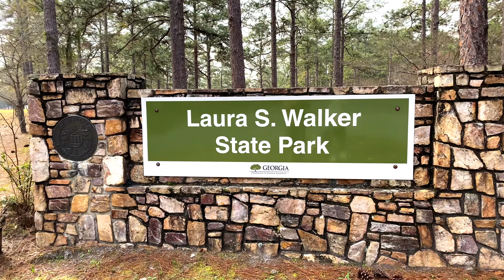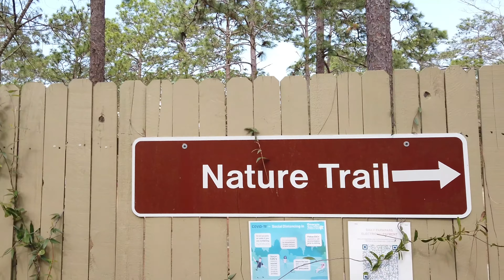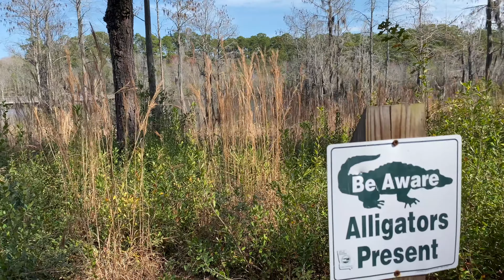Laura S Walker State Park in Georgia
Come along with us as we visit Laura S Walker State Park in Georgia for the first time.  We take a hike and  two about our experience at the park.

Amazon Storefront: Shop our most loved items